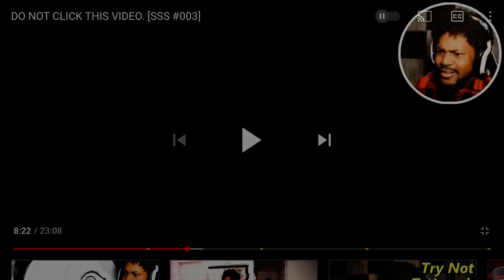Cory pan pizza palace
Samurai stand up